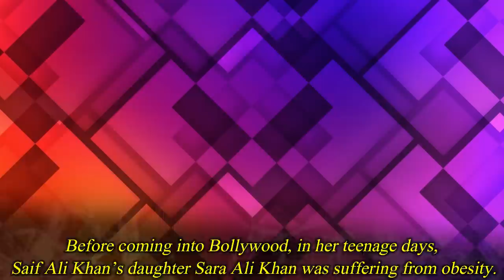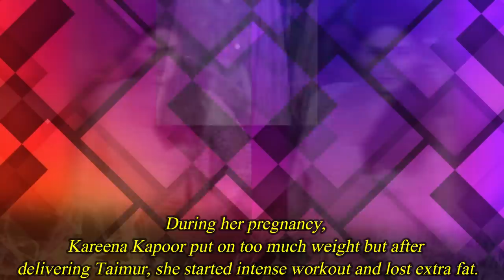Nepotism Products who Were Fat Before Coming in Bollywood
Fat Nepotism Products in Bollywood

1. Sara Ali Khan :- Before coming into Bollywood, in her teenage days, Saif Ali Khan’s daughter Sara Ali Khan was suffering from obesity. Sara Ali Khan weighed more than 96 kilos and she was also suffering from PCOD which was a hurdle in losing weight. Later Sara Ali Khan did intense workout to lose her weight. She also did yoga and took Kathak training to join Bollywood.

2. Arjun Kapoor :- Everybody is very much well aware about the transformation of this star kid. Arjun Kapoor suffered from obesity before his debut. This actor weighed more than 140 kilos which was huge. He was too fat and was not getting chance in movies. Later Salman Khan trained him he lost huge amount of fat and become fit with abs and did his debut move Ishaqzaade.

3. Alia Bhatt :- Alia Bhatt is one of the fittest actresses in Bollywood currently but before her debut in the industry she was quite fat. This star kid was more than 67 kilos when she was just 17. She trained hard and maintained strict diet to lose weight. Karan Johar asked her to lose weight for her debut movie Student of the Year and after her debut movie she lost more weight.

4. Kareena Kapoor :- Before coming into the Bollywood industry, Kareena weighed more than 75 kgs and was fat. After joining Bollywood, she worked hard to lose weight.  She was backlashed by people when she became fat during Yeh MeraDil of Don. After that she got into shape and gained zero figure. During her pregnancy, Kareena Kapoor put on too much weight but after delivering Taimur, she started intense workout and lost extra fat.

5. Sonam Kapoor :- The fashionista of Bollywood, who mock others for their looks, Sonam, was once more than 86 kilos, before joining Bollywood. To get chance into the big screen Sonam Kapoor did hard training. She did yoga and maintained diet to lose weight. Sonam lost around 30 kilos and got into shape to become an actress in Bollywood.

6. Sonakshi Sinha :- Shatrughan Sinha’s daughter, Sonakshi weighed more than 90 kgs before her big Bollywood debut. Salman Khan spotted her at fashion event and told her that he would make her an actress but first she needs to lose weight. After that Sonakshi started working out harder and lost the extra fat through intense training and strict diet.

7. Esha Deol :- Dharmendra and Hema Malini’s daughter Esha Deol, was quite fat before joining the Bollywood industry. She lost huge weight before joining Bollywood. She lost the extra kilos for her debut movie, Koi Mere Dil Se Pooche but she was trolled for the remaining fat. Later she followed healthy diet and workout plan and acquired the killer figure that she flaunted in the movie Dhoom.

8. Jackky Bhagnani :- Before his Bollywood debut, this popular star kid weighed more than 130 kilos and was too much fat. Before his Bollywood debut with KalkisneDekha, the actor lost more than 30 kilos and shred those extra fats to get a fit figure.

9. Adhyayan Suman :- The Raaz actor, Sekhar Suman’s son, Adhayayan was quite fat before entering the Bollywood industry. The actor lost more than 45 kilos with just a span of five months with the help of some intense workout.